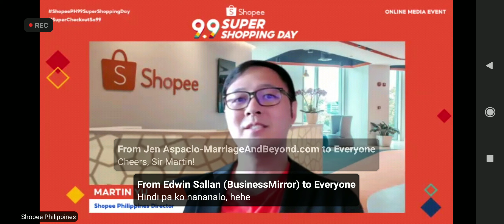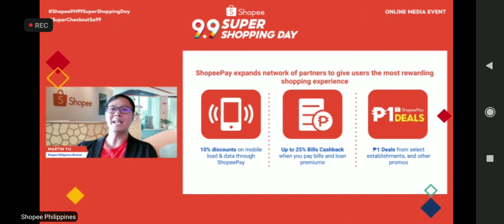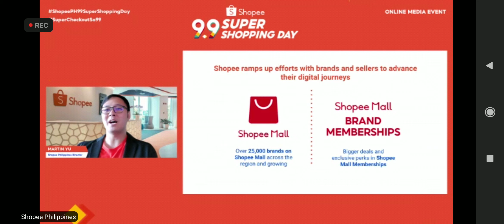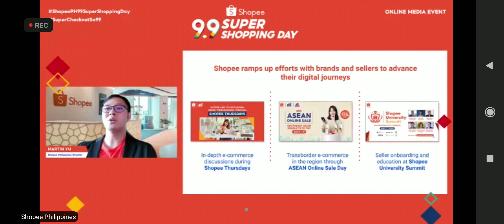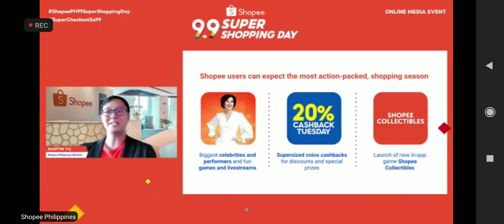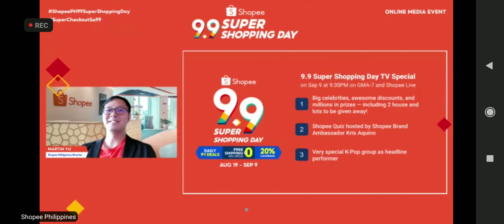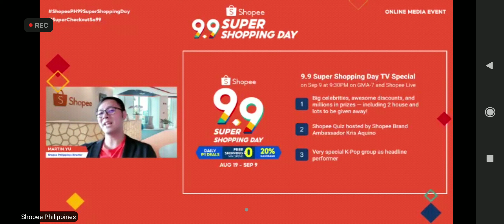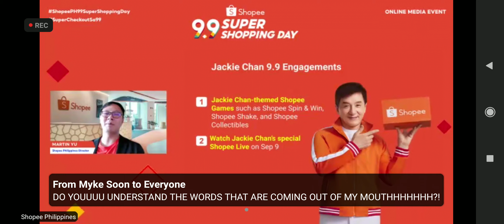Shopee kicks off 9.9 Super Shopping Day with Jackie Chan as their Brand Ambassador